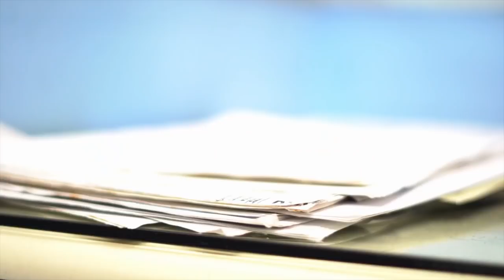13 Years of Minimalism 13 Things I Wish I Knew | Live Minimally & Simply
13 Years of Minimalism 13 Things I Wish I Knew | Live Minimally & Simply
Living as a minimalist family for 13 years, I share lessons of minimalism I wish I knew before I started. Minimalism lifestyle has taught me many life lessons about myself.  This video is a great beginner's guide to minimalism for anyone who is considering life as a minimalist. Living minimally has so many benefits, to help you live simply. Simplify your life using minimalism tips and life hacks from a minimalist family of 13 years.

minimalist life, minimalism, life as a minimalist, living minimally, simple living, family minimalism, minimalism lessons

I’m a certified life coach who specializes in mindfulness, meditation, and intentional living. Head over to my website for more mindful living tips, guided meditations & minimalism blog.